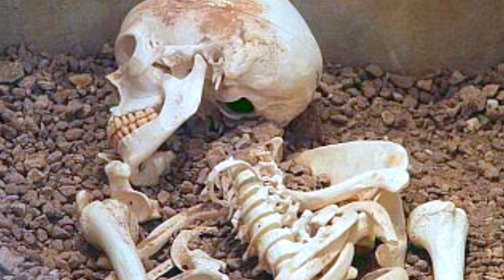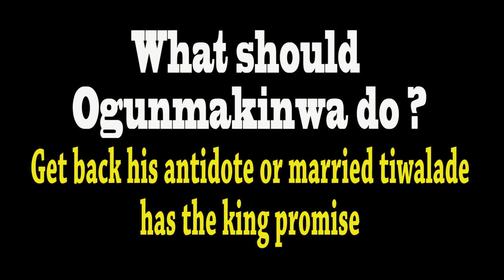ANTIDOTE ....BY DAREX EFFECT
Three able men was sent on a mission for the cure of the land. what happen next ?